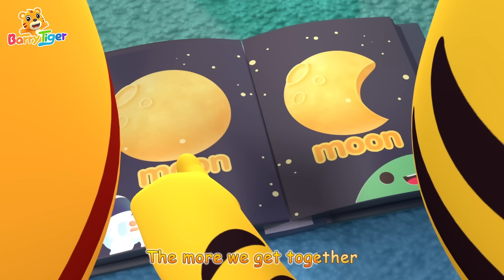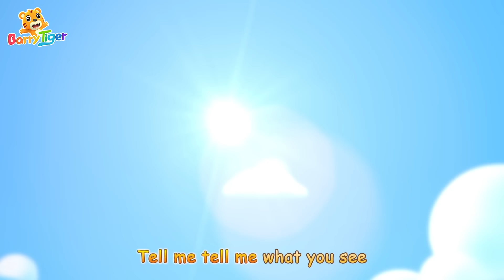Christmas Song & MORE | Animal Songs | Fun Kids Songs & Nursery Rhymes by BarryTiger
VISIT us for more kids songs and other on BarryTiger Official

🔸BarryTiger's Family（Nursery Rhymes & Kids Songs)